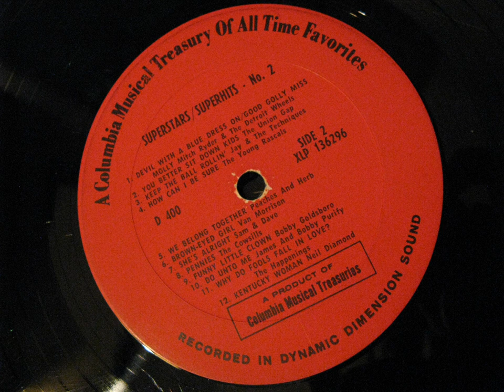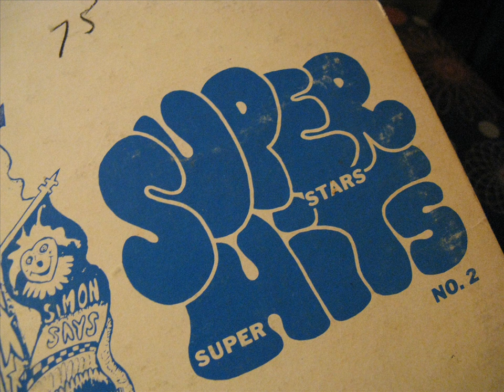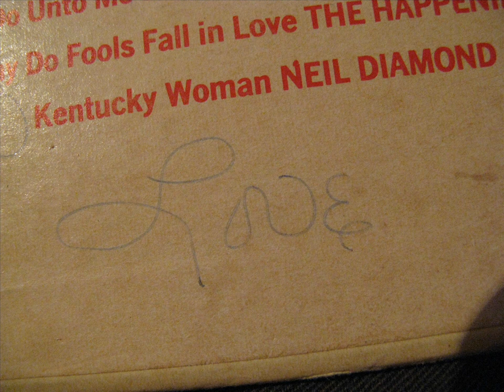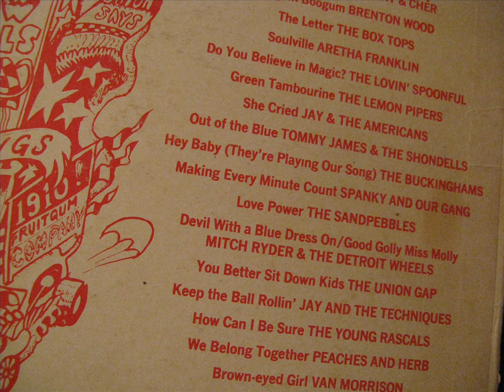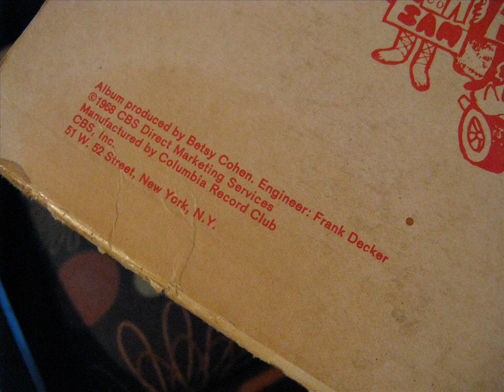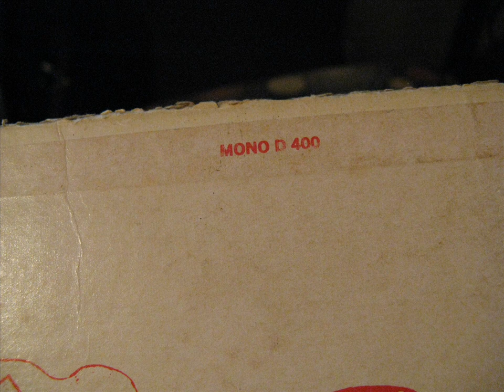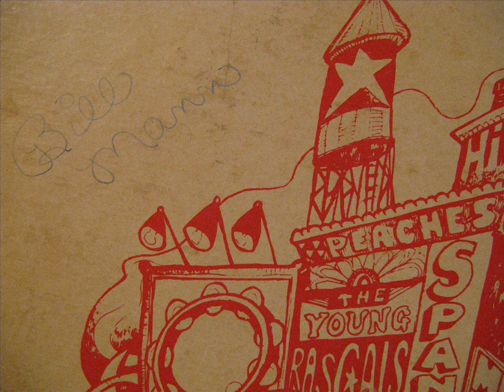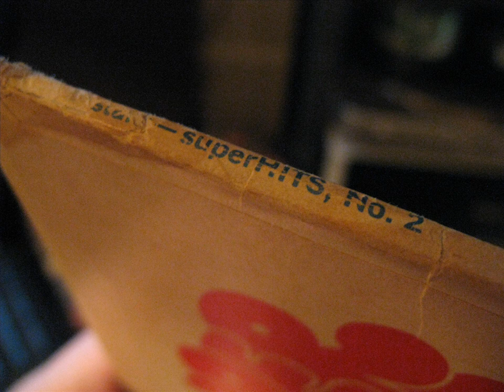(((MONO))) SUPERstars - superHITS No. 2 (3 of 4) - Columbia Record Club Compilation LP 1968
Track listing and start times below. "RECORDED IN DYNAMIC DIMENSION SOUND". Continuous music. Some tracks fading into each other and some bridged with "psychedelic", spaced out, space age-y, freakout noises. Almost an historical document of a short four to five year span of popular (a few becoming forgotten today) AM hits of varied genres, directly from that time period. Most of these songs were new when this compilation was released.
Side 2:
1. 00:00 Mitch Ryder and the Detroit Wheels - Devil With A Blue On / Good Golly Miss Molly 1966
2. 02:55 Gary Puckett and The Union Gap - You Better Sit Down Kids 1968 (cover of Cher hit 1967)
3. 06:50 Jay and The Techniques - Keep The Ball Rollin' 1966
4. 09:07 The Young Rascals - How Can I Be Sure 1967
5. 12:09 Peaches and Herb - We Belong Together 1967 (cover of The Belmonts 1958 hit/ Ritchie Valens 1959)
Side 2 continued on part 4 of 4.

Sleeve info:
A Product of COLUMBIA MUSICAL TREASURIES
Album produced by Betsy Cohen. Engineer: Frank Decker
Manufactured by Columbia Record Club
CBS, INC.
51 W. 52 Street, New York, NY
Cover Art by Bill Bell '68
MONO D 400
STEREO DS 400

Label info:
A Columbia Musical Treasury Of All Time Favorites
SUPERSTARS / SUPERHITS - No. 2
D 400
XLP 136295
A PRODUCT OF Columbia Musical Treasures
RECORDED IN DYNAMIC DIMENSION SOUND